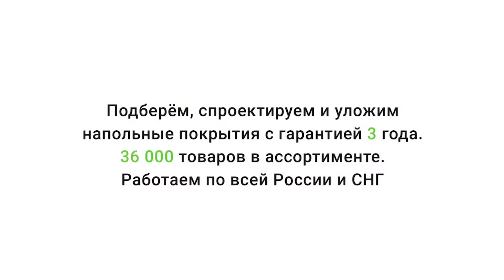Ковролин Зартекс Кидс 287 Виноград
Видео обзор о Ковролине Зартекс Кидс 287 Виноград от Пол и Холл. Подробнее о ценах, технических характеристиках и описании, можно ознакомиться на сайте